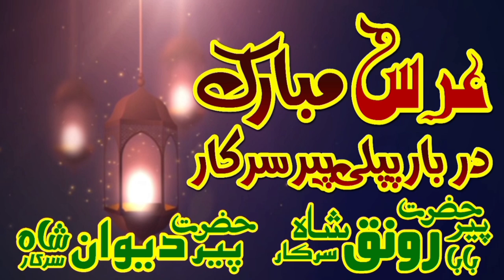Ajab Andaz Tujhko Nargise Mastana Aata Hai | Qawwali Darbar Pipli Peer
Welcome to **Aqeel Naseer Qadri**! Dive into the spiritual and musical journey of Qawwali, Naat, Bayan, and Sufi singing. Our channel is a haven for lovers of devotional music and soulful expressions.

Here, you will find videos that celebrate the rich traditions of Qawwali and Naat, along with inspiring Bayans. Our Sufi singing captures the essence of mystical love and devotion. We also provide heartfelt reactions to these spiritual performances, appreciating their beauty and significance.

Whether you seek peace, inspiration, or a deeper connection with your faith, our videos resonate with the soul. Join us in exploring the profound messages and captivating melodies that have touched hearts for generations.

Let’s embark on this spiritual and musical voyage together.